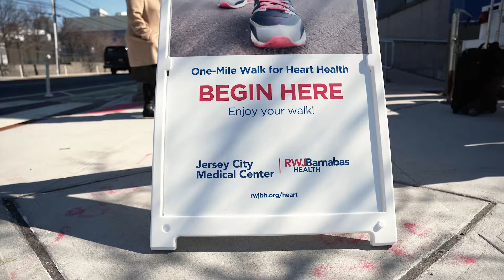Jersey City Medical Center Raises Awareness of Heart Health with a One-Mile Walk for Heart Health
Jersey City Medical Center is the leading provider of cardiovascular care and treatment and is the only full-service cardiac hospital in Hudson County, and is encouraging its community to focus on their cardiovascular health! Leading by example, the Medical Center’s President and Chief Executive Officer, Michael Prilutsky led a one-mile walk around the Medical Center’s campus to encourage employees and the entire community that daily exercise, including walking, is a great way to have a healthy heart.